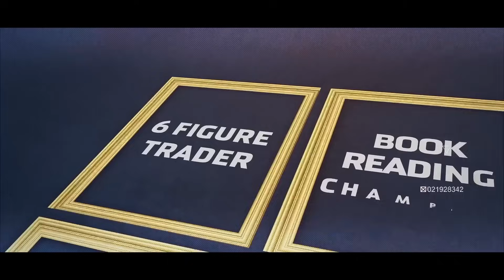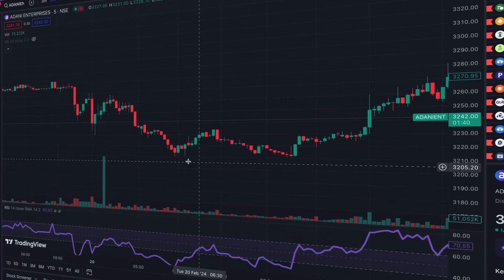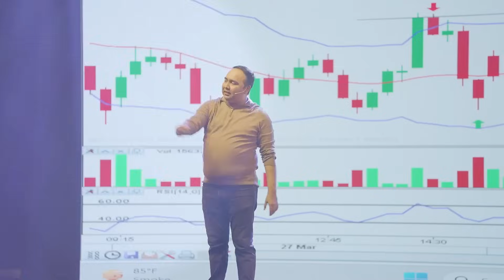सॉफ़्टवेयर डेवलपर से 8 Figure Trader तक का सफ़र | Malkansview Trading Champ | Vishal B Malkan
. Get ready for an incredible journey with Krishna Aghi, a software developer with a decade of experience, who embarked on a transformative path into trading four years ago. His journey took a significant turn when he joined Malkansview.🌟

Applying Vishal Malkan's strategies, he witnessed remarkable results, achieving a 60% return on his most profitable trades. 💰 He expresses gratitude to Vishal Malkan for simplifying trading strategies, enabling him to make more informed decisions.

Krishna also highlights the invaluable mindset sessions led by Meghana Malkan. 🧘‍♂️ These sessions helped him develop virtues such as patience and discipline, which are essential qualities for success in trading.
By joining Malkansview, Krishna experienced a 360° transformation.

He emphasizes that Malkansview isn't just about trading; it's a comprehensive platform for life transformation. Through Malkansview, Krishna realized that trading goes beyond financial gains—it's about transforming lives.
3x3 Swing Trader